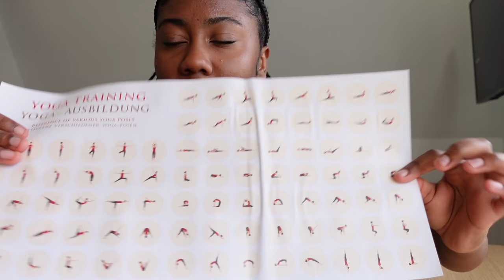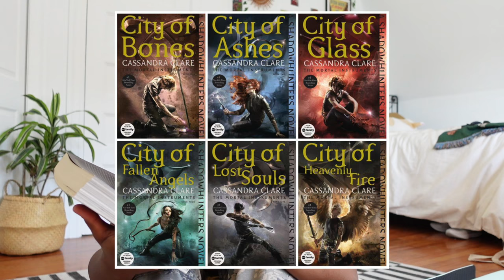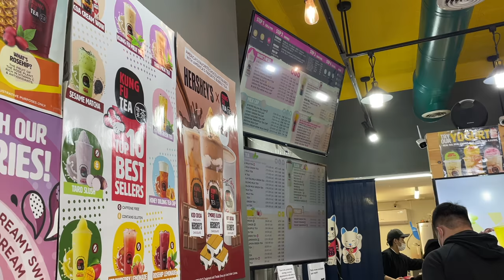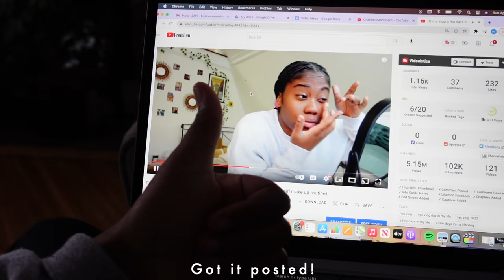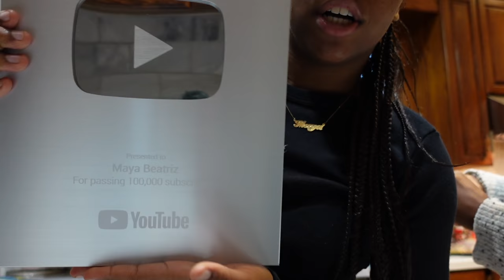nyc diaries: thrifting in brooklyn, trying yoga, weekend in my life, book recommendations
𐐪𐑂 hey humans
in this nyc vlog I go thrifting in brooklyn, trying yoga, weekend in my life, book recommendations

𐐪𐑂 𝐥𝐢𝐧𝐤𝐬:
books:
City Of Bones
Clockwork Angel